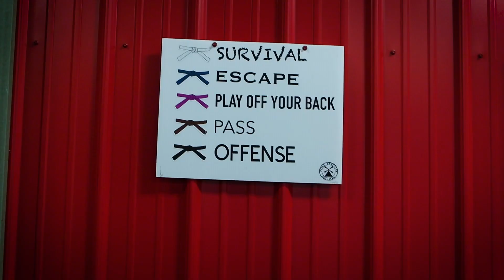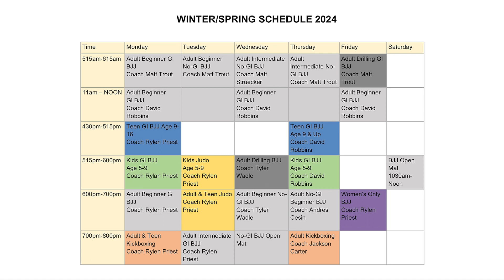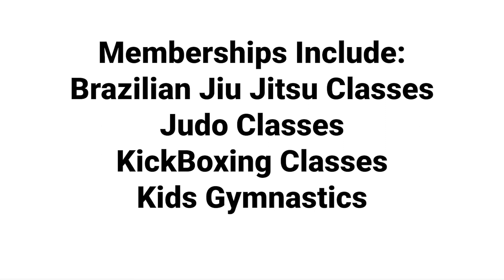How Pella BJJ Trains | Brazilian Jiu Jitsu Commercial